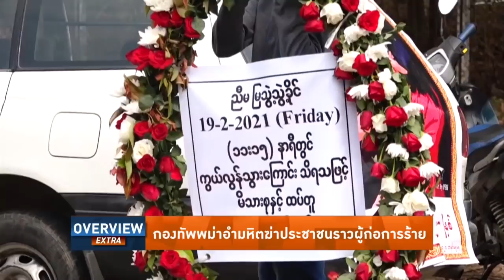Overview-พม่าแห่ศพเด็กถูกทหารฆ่าทั่วเมือง นองเลือดพุ่ง ตายเพิ่มเพียบ ประชาชนซัดกองทัพไม่ต่างจากโจร